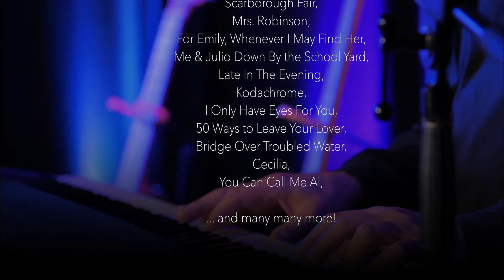Simon & Garfunkel Mary Winspear Ad